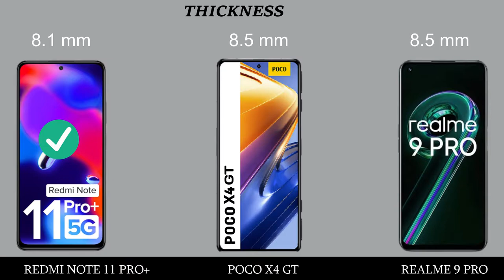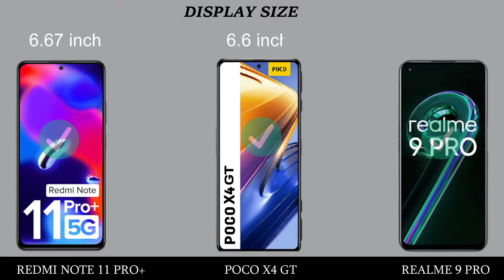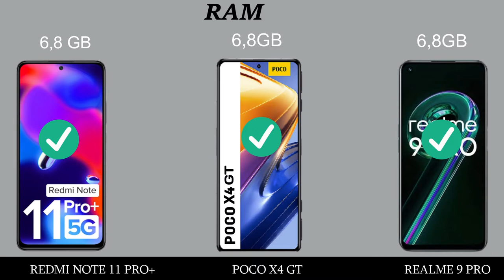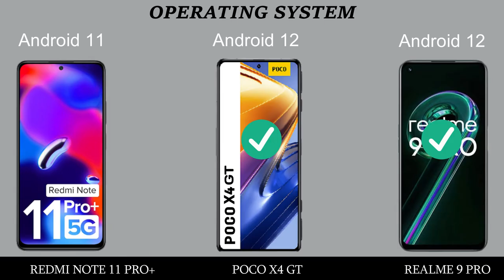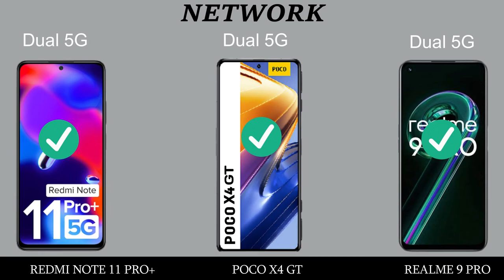REDMI NOTE 11 PRO+ VS POCO X4 GT VS REALME 9 PRO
REDMI NOTE 11 PRO+ VS POCO X4 GT VS REALME 9 PRO  comparison and review.
REDMI NOTE 11 PRO+ VS POCO X4 GT VS REALME 9 PRO 5G.

Topic Covered:
REDMI NOTE 11 PRO+ VS POCO X4 GT VS REALME 9 PRO best  smartphone,
REDMI NOTE 11 PRO+ VS POCO X4 GT VS REALME 9 PRO price IN India,
POCO  series best phone,
REDMI NOTE best phone,
REDMI NOTE 11 PRO+ VS POCO X4 GT VS REALME 9 PRO Unboxing,
REDMI NOTE 11 PRO+ VS POCO X4 GT VS REALME 9 PRO best smartphones,
REDMI NOTE 11 PRO+ VS POCO X4 GT VS REALME 9 PRO speed test,